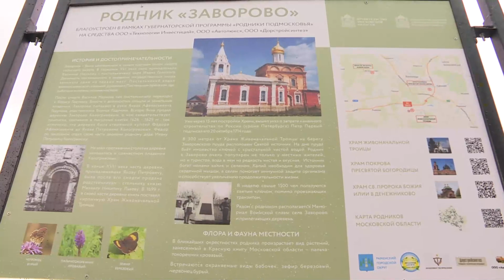В селе Заворово состоялось открытие обновленной площадки около родника и освящение источника.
Заворовский родник был включен в программу «Родники Подмосковья», в рамках которой наиболее востребованные у жителей источники подземных вод должны быть восстановлены. А места, откуда бьют ключи, облагорожены. Таким образом, благоустройство началось в прошлом году, а 28 июля, в селе Заворово состоялось открытие обновленной площадки около родника и освящение источника.